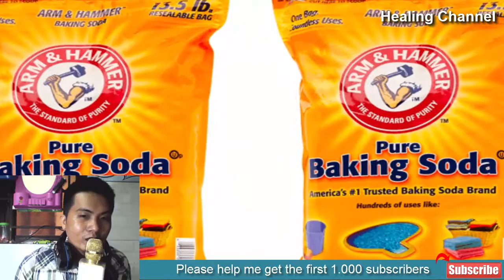13 Surprising Baking Soda Uses & Remedies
13 Surprising Baking Soda Uses & Remedies
Baking Soda has many uses and it’s a super home remedies for a host of problems. Some of the uses of Baking Soda includes neutralizing stomach acidity, preventing cancer, whitening teeth, reducing kidney stone formation and improving muscle metabolic performance. Other uses and remedies includes acting as a deodorant, enhancing the skin, treating certain skin conditions, reducing inflammation, speeding up mouth ulcer healing, treating insect bites and stings, acting as antidote and reducing diaper rashes.

The versatility of baking soda is amazing. Though many use baking soda for the occasional cooking procedure, it has proven health benefits that should warrant it’s inclusion in your diet plan. One of the major selling points of baking soda-known as sodium bicarbonate, is its basic nature. Bases are alkaline substances, and can help the body to regain its natural balance. Coupled with the fact that sodium bicarbonate is extremely safe, and what you have is a perfect health boosting agent. Wondering what baking soda can do for you? Let’s check them out.